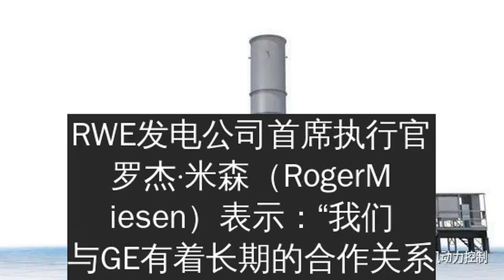GE推出首台用于电网稳定的LM2500XPRESS航改燃气轮机电站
导读：
GE新建的LM2500XPRESS电厂由11台LM2500航改燃气轮机，发电机，燃料供应系统，电网连接和辅助设备组成。它在出厂时已经实现了95%模块化，能够快速，轻松地进行现场安装。RWE发电公司的新300 MW电厂位于该公司核电厂所在地的南部，该工厂将无法在开放的电力市场上使用，相反，它将仅根据系统操作员的要求进行操作，以帮助确保高效的电网稳定性。
GE的LM2500XPRESS电厂建立在GE久经考验的LM2500航改燃气轮机技术之上。GE的LM2500销量超过2500台，累计运行时间超过9700万小时，是全球最畅销的航改燃气轮机。LM2500XPRESS只需最少的人员即可在两周内安装。它的即插即用特性可提供快速有效的活性电力。它适用于50和60 Hz电网，可提供简单和周期配置。在简单循环配置中，它可提供34 MW的功率，效率最高可达39.5%。在联合循环配置中，它可提供高达47 MW的功率，效率高达54.4%。
GE表示，该国北部地区有大量可再生能源，创下了创纪录的水平，但是这些新能源生产的电力需要依赖电网输送到南部地区，面临负荷调节的挑战。之前该国屡次面临严峻形势，甚至不得不临时向周边国家进口电力来稳定电网。
GE航改燃气轮机业务高级全球销售总监安满-乔希（Aman Joshi）表示：“可再生能源的使用在世界许多国家都在不断扩大，但是电网基础设施仍然需要高效的燃气轮机技术来稳定和支持这些可变技术。快速的能源过渡给电网运营商和能源供应商让保持电网稳定性变得日益艰巨。由于我们认为可再生能源和天然气发电是互补的，GE公司将继续投资于新燃气轮机技术。”
用于该项目的紧凑型LM2500XPRESS装置将在位于匈牙利Veresegyhaz的GE发电公司的制造卓越中心生产。
RWE发电公司首席执行官罗杰·米森（RogerMiesen）表示：“我们与GE有着长期的合作关系，我们为能够共同安装世界上第一台LM2500XPRESS电站而感到自豪，我们将能够为德国黑森州南部的电力供应安全作出重要贡献。”
该燃气轮机发电厂将在现有的比布利斯核电厂旁建造，预计将于2022年下半年投入运营。